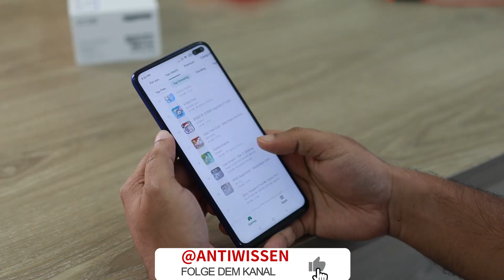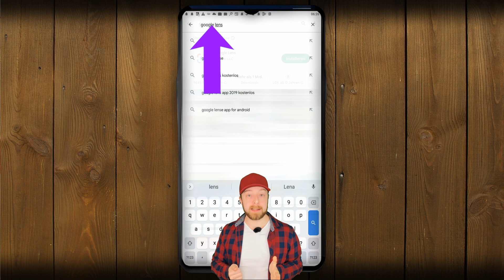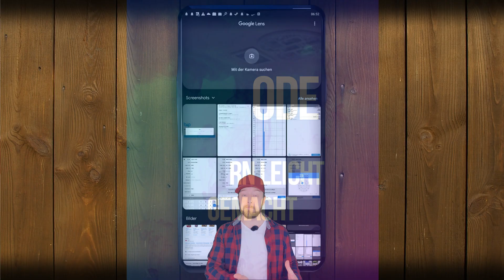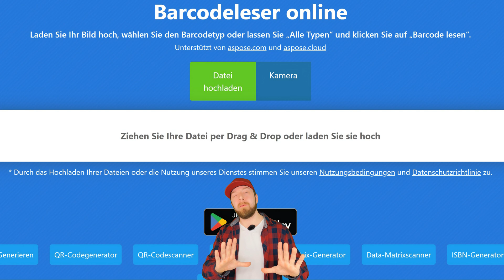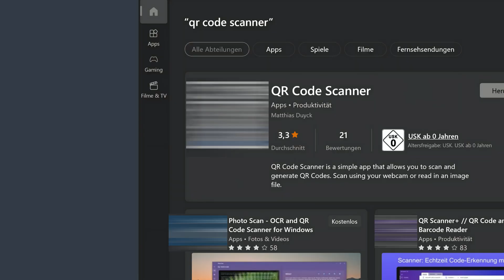QR Code Scanner App: Scannen Sie Barcodes und QR-Codes mit Leichtigkeit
Willkommen zu "QR Code Scanner App: Scannen Sie Barcodes und QR-Codes mit Leichtigkeit" In diesem Tutorial zeigen wir Ihnen, wie Sie kostenlos QR Codes scannen können, egal ob Sie eine QR Code Scanner-App oder einen Online-Scanner verwenden. Wir stellen Ihnen verschiedene QR Code Scanner-Apps für Android und iOS vor, die Sie kostenlos herunterladen können, sowie Online-Tools, die keine Installation erfordern. Wir zeigen Ihnen auch, wie Sie QR Codes scannen ohne App, indem Sie einfach ein Bild von dem QR Code aufnehmen und es mit einem QR Code-Leser online hochladen. Wir zeigen Ihnen außerdem, wie Sie QR Codes mit Ihrem PC scannen können, indem Sie eine QR Code Scanner-Erweiterung für Google Chrome verwenden. Wir hoffen, dass dieses Tutorial hilfreich für Sie ist und dass Sie jetzt in der Lage sind, QR Codes schnell und einfach zu scannen!

⏰ Passage:
0:00 - Video Einleitung
0:24 - QR-Code: Entdecke die Vorteile des Scannens
0:50 - QR-Code: Einführung in das Scannen
1:17 - QR-Code: Scannen per App: So geht's
1:38 - QR-Code: Wird nicht erkannt
2:04 - QR-Code: Scannen von Bildern leicht gemacht
2:21 - QR-Code: Scannen ohne zusätzliche App: So geht's"
3:44 - QR-Code: Scannen am Computer: So geht's